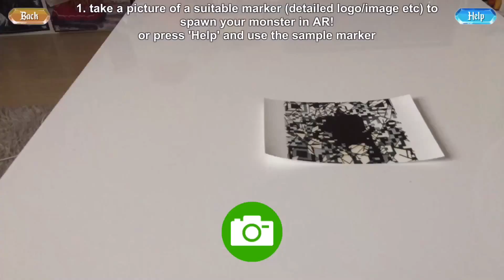AR demo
A quick demo on how to use the sample marker found to summon and view your monster in AR